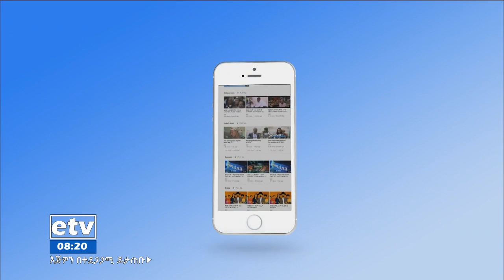Etv የቀን 7 ሰዓት አማርኛ ዜና…መጋቢት 14/2013 ዓ.ም